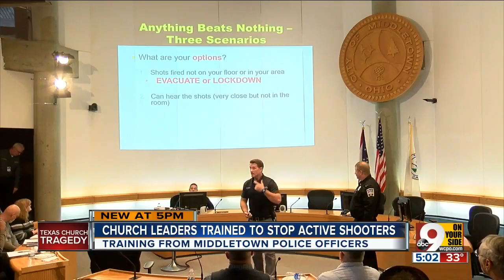Middletown clergy train to deal with shootings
Police officers trained over 70 priests and clergy Friday on how to respond in the event of a mass shooting.